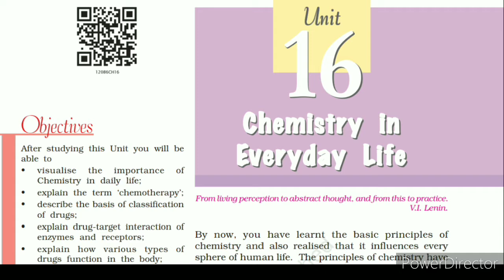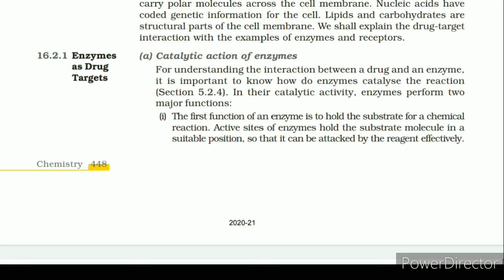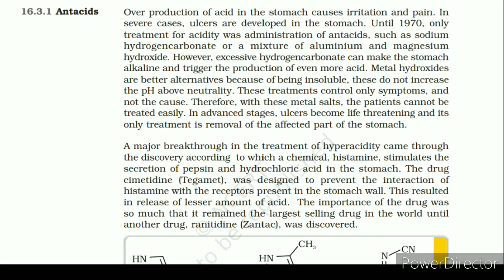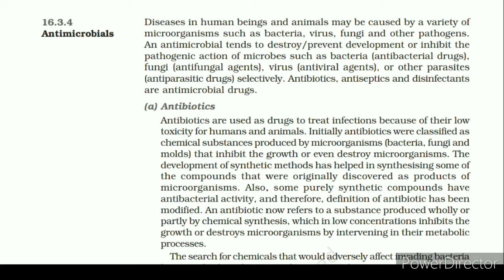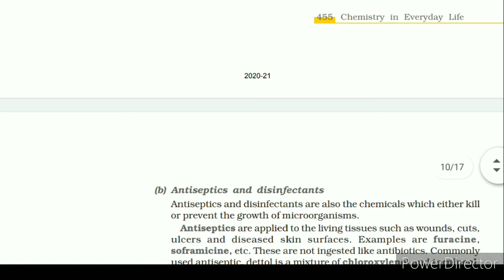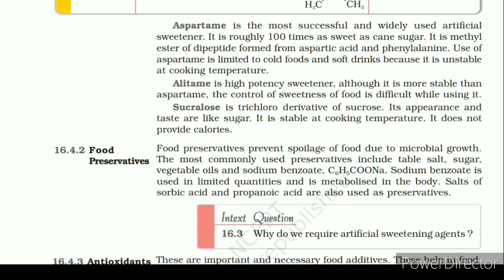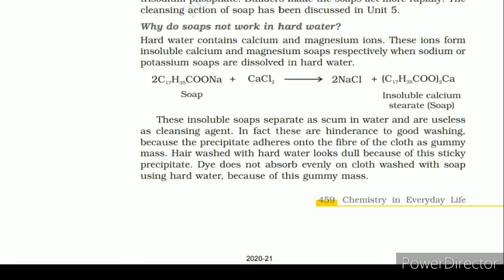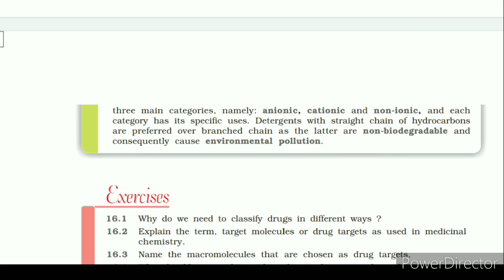Chemistry in everyday life | NCERT Audiobook | ebook+ study music | Neetopedia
Hello everyone 😊,

This is an audiobook inclusive of alpha waves study music and ebook to enhance your learning.

Welcome to NEETOPEDIA- NEET ka encyclopedia.
This channel is India's first educational YouTube channel based on " YOUR DEMAND , OUR SUPPLY " system.
We aim to be one stop solution for all resources of NEET constituting of ebooks , NCERT audiobooks , tips & tricks , latest updates about your exams, quizzes , revision flashcards & notes. and much more on this one single channel.

YOU DEMAND , WE'LL SUPPLY :)